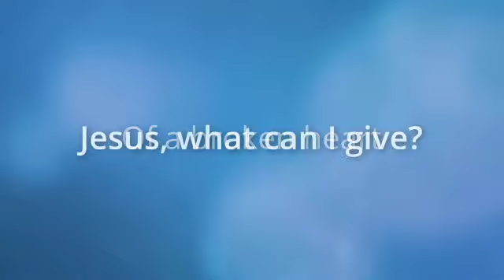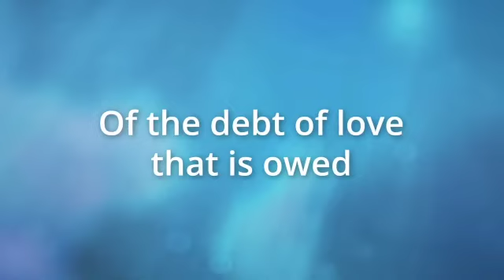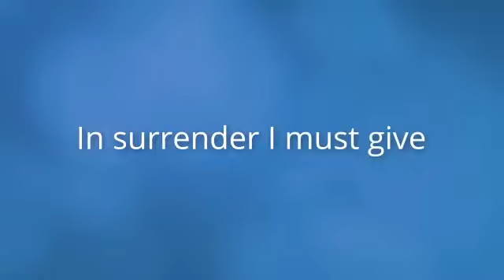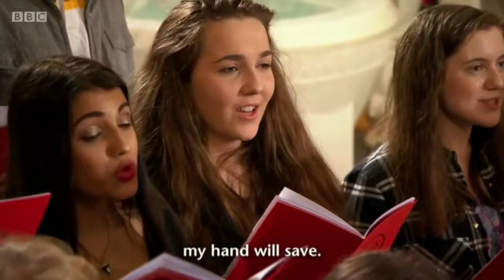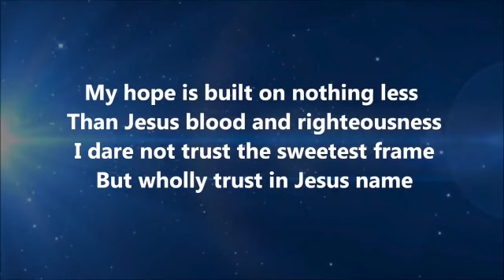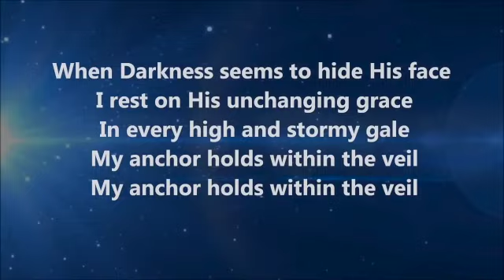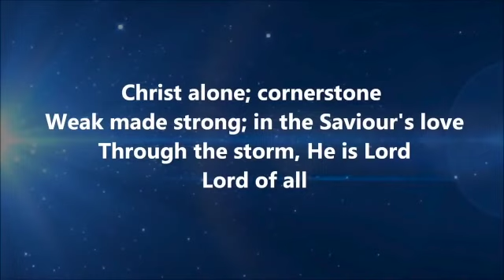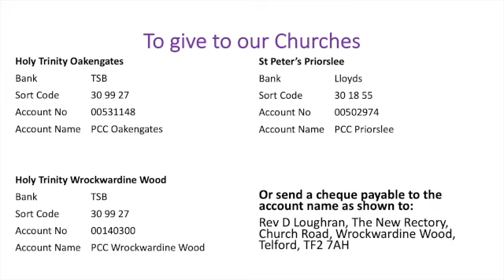Church Service for Sunday 081023 All Welcome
Online church service for the Benefice of East Telford and beyond. God bless - Rev. Debbie x